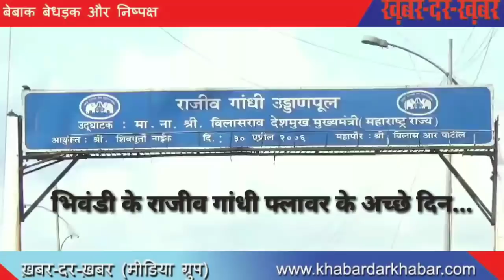भिवंडी के फ्लाईओवर के अच्छे दिन....